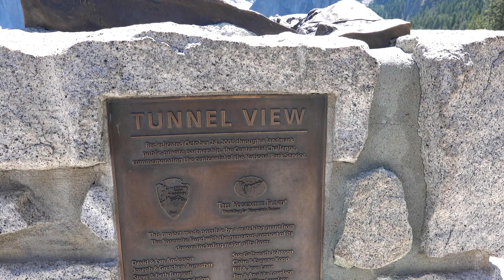2020 Yosemite Opening Weekend after Covid-19 closure.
This year was very special as we were one of only 1500 vehicles allowed in the entire park!  We made it during the opening week after the Covid-19 closure.  Amazingly beautiful without the summer crowds!  Everything looked pristine!